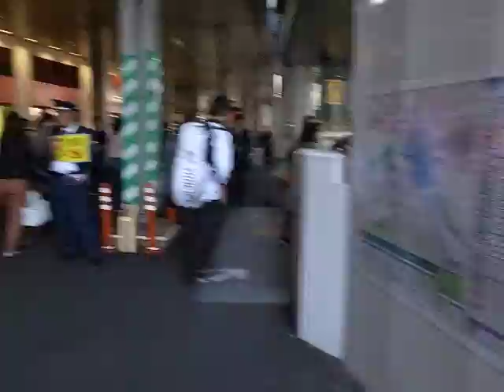Shibuya - from Former Toyoko-Shibuya Station to New Toyoko-Shibuya Subway (130319)